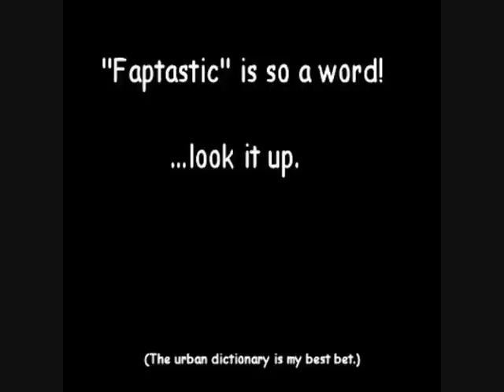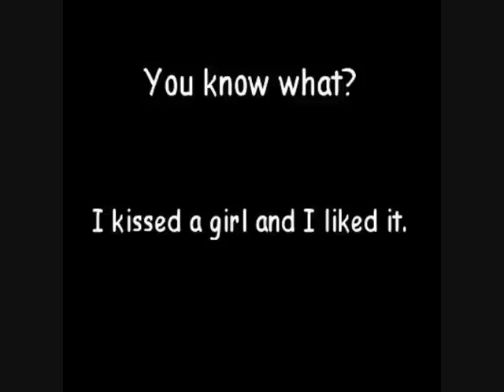Dirty Drew: Morals and Faux Lesbos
Another little rant I made to stem boredom imbetween episodes of Dirty Drew's Rock Revolution. This week, I tackle the oldest trick in the book, The Fake Lesbian.